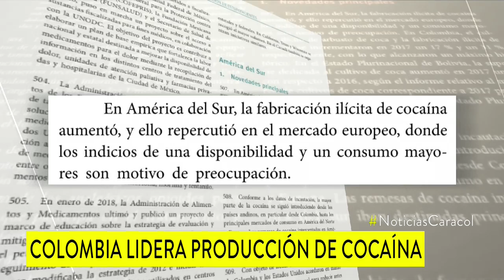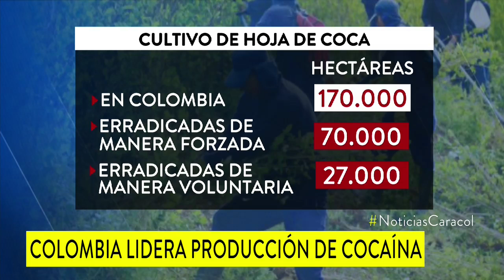Preocupación en ONU porque cultivos de coca aumentaron un 31% en Colombia | Noticias Caracol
Un informe de la Junta Internacional de Fiscalización de Estupefacientes de Naciones Unidas asegura que Colombia es el país donde se produce la mayor fabricación de cocaína en el mundo.  Experto dice que es, entre otras cosas, porque el país “tiene como vecino a Venezuela”